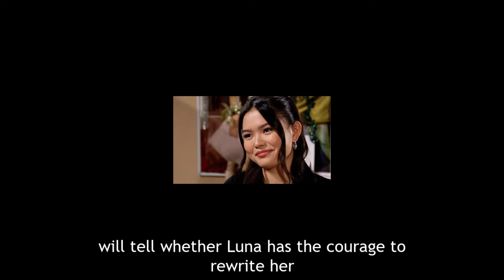The Bold and The Beautiful Spoilers Week 4-29-24 | April 29- May 3, 2024 | B&B Spoilers